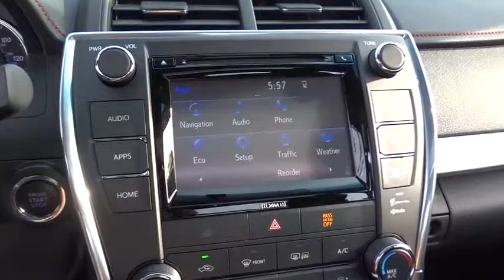2017 Toyota Camry Countryside, Oak Lawn, Calumet city, Orland Park, Matteson, IL 17867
2017 Toyota Camry

6941 South Western Ave.